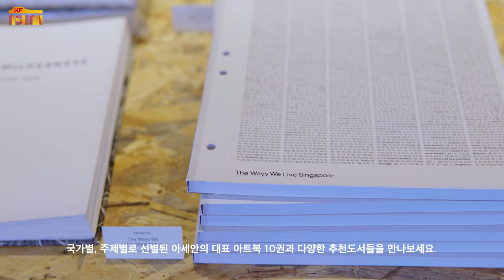2023 아세안 책방 l 20232 ASEAN Book Store l 현장 스케치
지난 8월 10일부터 31일까지 성수동에서 개최되었던 [2023 아세안 책방] 현장을 생동감 넘치는 영상으로 만나보시죠!

아세안의 현재를 조명하기 위해 아세안 10개국 27개의 출판사로부터 아트북을 세심하게 큐레이션하여 선보였던  [2023 아세안 책방]은 어느 곳에서도 찾아볼 수 없었던 특별한 전시였는데요.

8월 13-14일에는 싱가포르, 쿠알라룸프르, 자카르타, 세부, 방콕 아트북페어 감독님들과 함께 현지 아트북 시장에 대한 인사이트 넘치는 대화를 나누었습니다. 또한, 국내 아트북 관계자분들도 방문해 한-아세안 아트북 출판계의 활발한 교류의 장이 되었습니다.

아트북뿐만 아니라 아세안의 라이프스타일이 고스란히 담겨있는 슈퍼노멀 아이템 전시와 [태국 문방구] 팝업, 아세안의 커피와 카야토스트를 맛볼 수 있는 카페를 운영해  [2023 아세안 책방]에 들어서는 것만으로도 잠시 여행을 떠나온 것 같은 기분을 느끼게 해주었습니다.

 [2023 아세안 책방]은 여러분의 뜨거운 사랑에 힘입어 지난 8월 31일 잘 마무리하였습니다.

이별로 아쉬운 마음은 귀엽고, 생생한 현장감이 느껴지는 이 영상으로 다독이며 KF아세안문화원은 다음에도 좋은 프로그램으로 돌아오겠습니다.